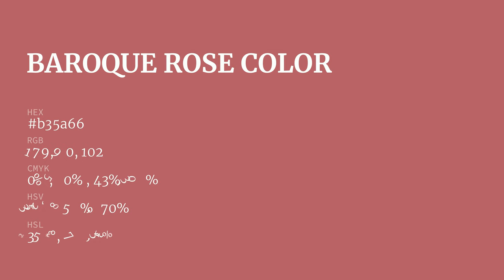Baroque Rose color b35a66 hex color - Red color - Cool color b35a66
What color is Baroque Rose ? b35a66 hex color - Red color - Cool color b35a66

Hex b35a66 Color Code is also known as Baroque Rose color.